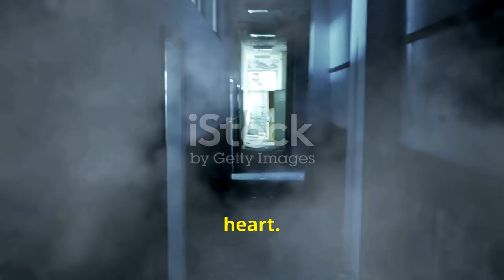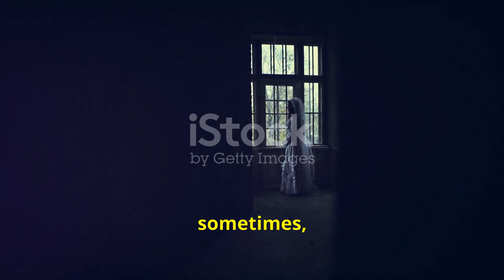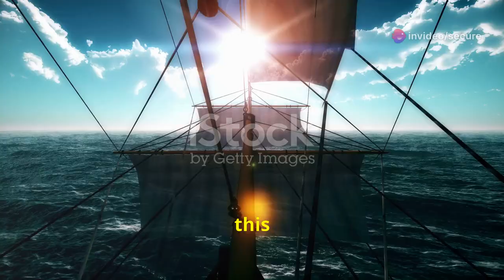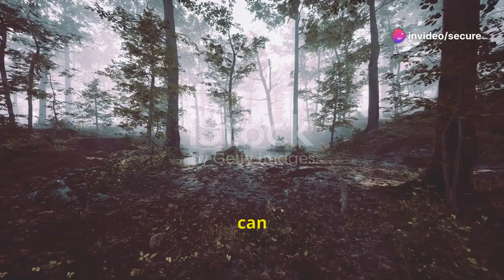Chilling Chronicles 8 Unbelievable True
Amazing best real stories of paranormal and unexpected tragedy and more